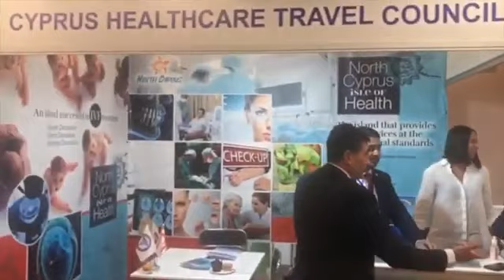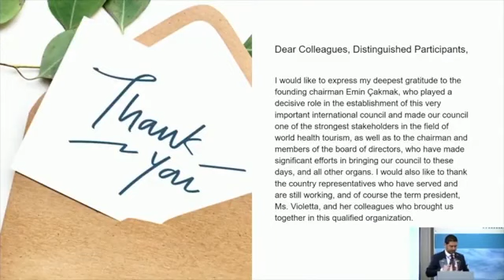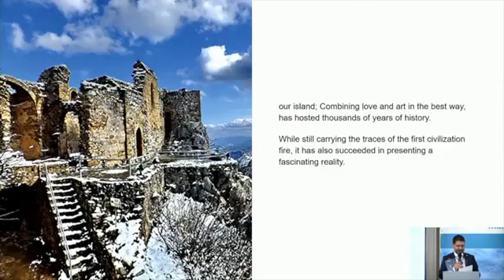Dünya Sağlık Turizmi -KİEV-Ajans Cyprus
58 ülkenin katılımı ile Kiev’de gerçekleştirilen Dünya Sağlık Turizmi Formu’nda Kuzey Kıbrıs Türk Cumhuriyeti’ni (KKTC) Kıbrıs Sağlık Turizmi Konseyi Başkanı Dr. Ahmet Savaşan temsil etti.